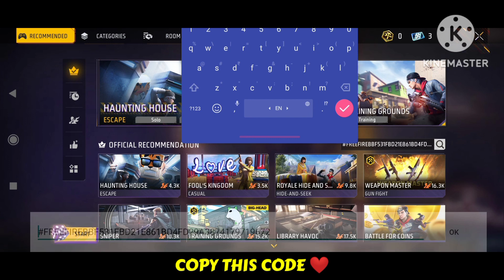XXXTentacion - Changes 💔 (8D AUDIO) 🎧